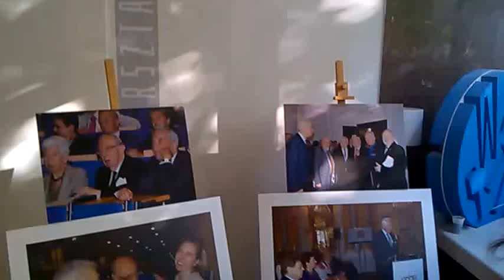DAMY RADĘ,GDY MAZUR ZA DORADZANIE NA STRONĘ PEPICZKÓW PRZEPĘDZIMY I PO LICHWIE!!!